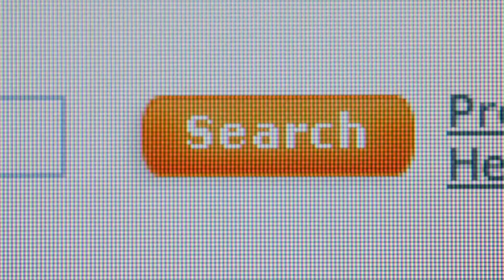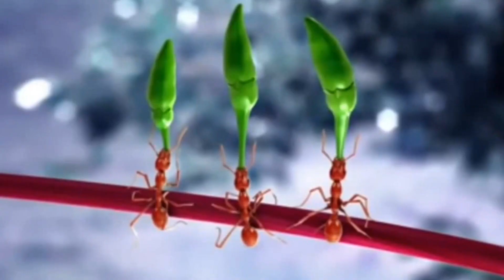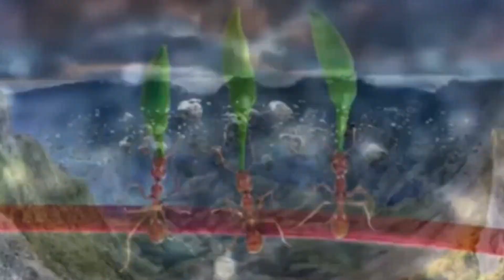❤️ Have a sweet life ❤️ Friends Covers Luna & Giorgio Perez with Band🎻🎼✅ 🎶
🎼 ☚ Everybody Hurt 🎼 R.E.M.🎼 by Cover Luna & Giorgio Pérez With Band☛ 🎼  ✅  🎶
Zurich Switzerland Friend write me something warm for these covers.

● ▬▬▬▬ஜ ►
Luna & Giorgio Pérez, along with their band, are known for their heartfelt and soulful music covers. They have a unique ability to breathe new life into well-known songs, making each performance a memorable experience.
Highlights of Their Work:
“Imagine” by John Lennon: Their rendition of this iconic song is both soulful and deeply emotional, with Luna’s vocals adding a new layer of depth.
“Stand By You” by Rachel Platten: This cover captures the essence of the original while infusing it with their unique style, creating a beautiful fusion of sound and feeling
“Everybody Hurts” by R.E.M.: Their performance of this classic is a comforting embrace, reminding listeners that they are not alone in their struggles.
About Luna & Giorgio:
Luna Pérez: Born on June 30, 2003, Luna gained popularity on TikTok, where she shares memes, dance videos, and lip syncs. Her account (@luna.0fficial) has amassed over 100,000 followers
Giorgio Pérez: Giorgio collaborates with a band to create enchanting music covers. Their renditions breathe new life into well-known songs, inviting listeners to immerse themselves in the melodies
Their music is a beautiful blend of emotion and artistry, perfect for anyone looking to find solace and joy in music. 🎶❤️

Do you have a favorite cover by them?

Friend write me something warm for these covers.

● ▬▬▬▬ஜ HERE►

● ▬▬▬▬ஜ ►

● ▬▬▬▬ஜ HERE►

● ▬▬▬▬ ஜ►